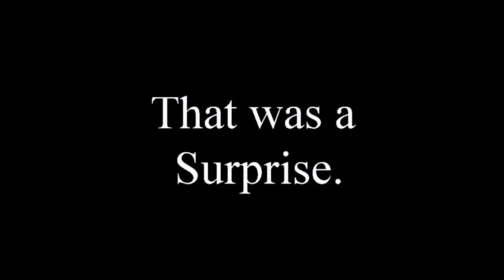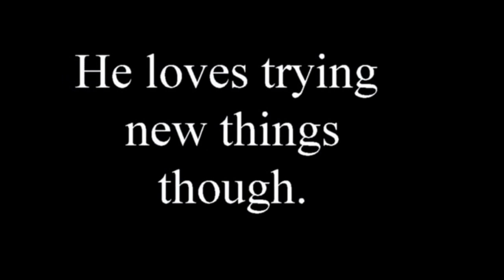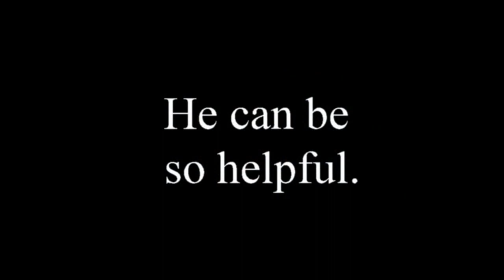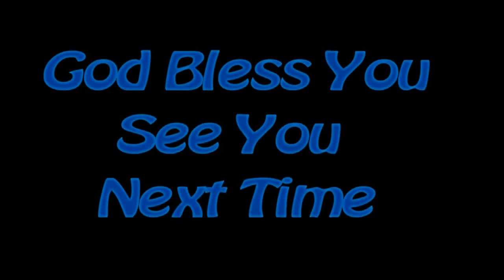Taking Responsibility And Making It Fun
Seth has wanted to vacuum the floor for quite a while so we decided to let him take some of the responsibility.  At least right now he thinks it is fun, so we want to encourage that.